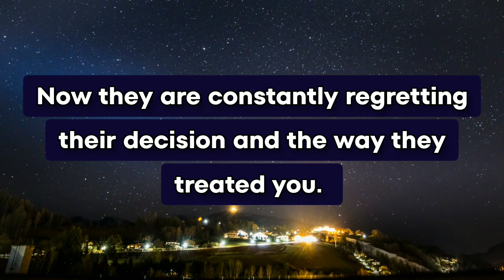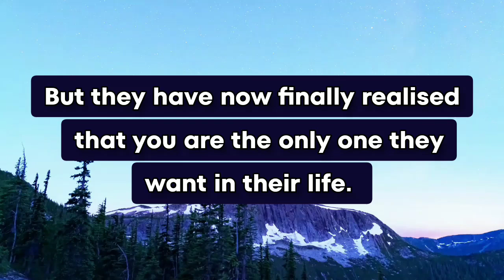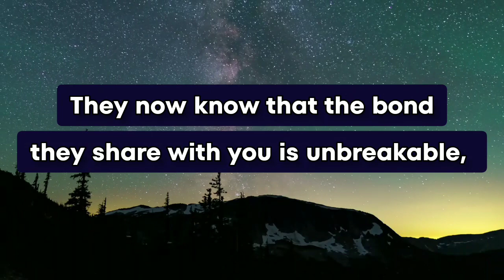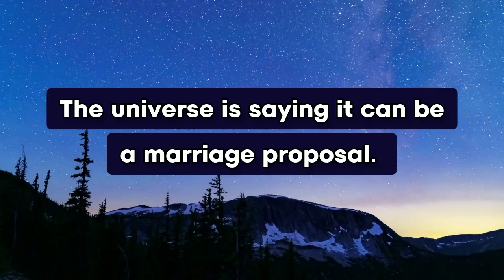They are regretting it now badly ... Your marriage is..... | Universe